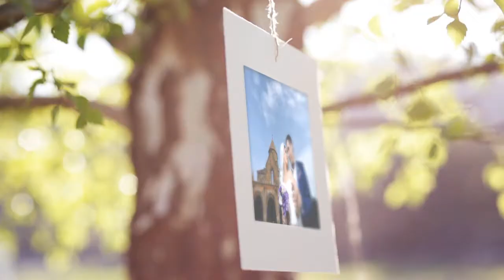WEDDING SLIDE SHOW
WEDDING CINEMATOGRAPHY
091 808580